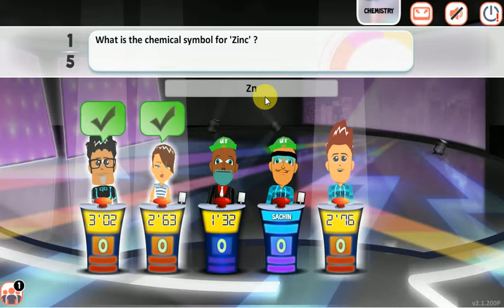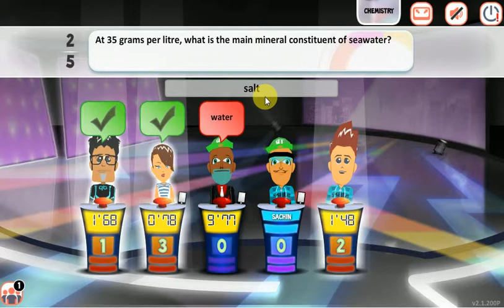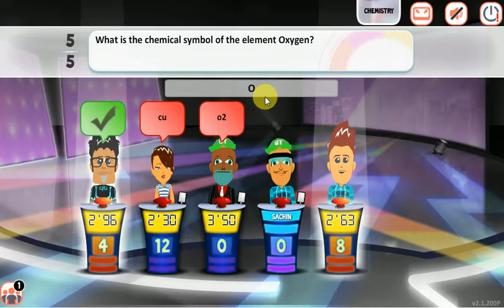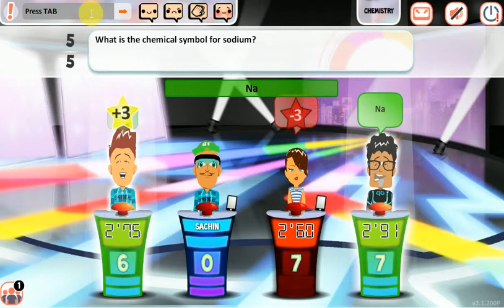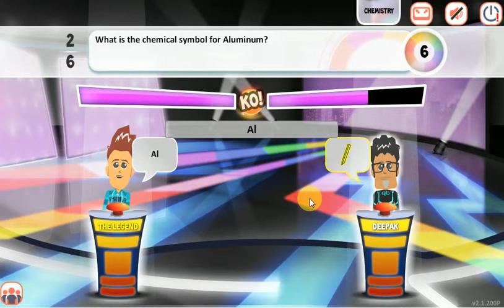Winning a chemistry game in Super Buzzer 2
Hi friends.This a brand new game of gerwin software ,i.e SB 2.You know that it is difficult to win Chemistry.